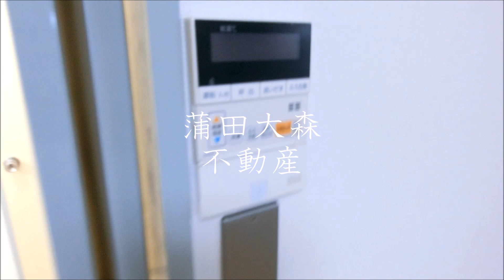東急多摩川線矢口渡駅1DK36.7㎡ 東京都大田区多摩川2丁目 1985年10月築 RC鉄筋コンクリート造地上3階建て総戸数12戸の人気賃貸マンション